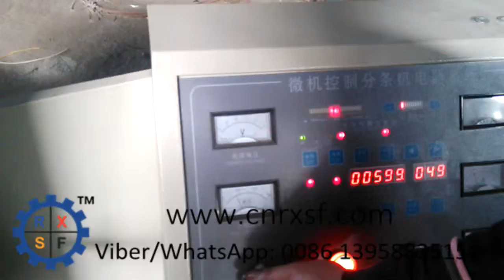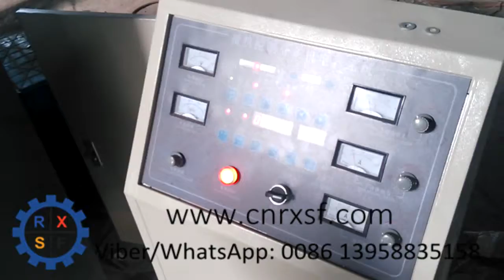Horizontal slitter rewinder for PVC electrical tape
200m/min for BOPP/PE, 180m/min for PVC electrical tape